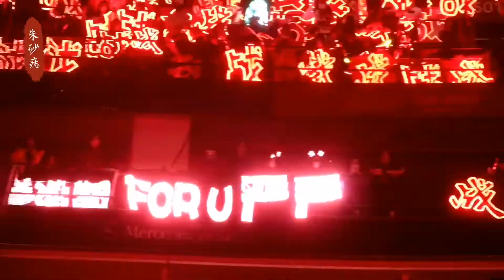[Fancam | 201231] Xiao Zhan 肖战「Red Ocean」Dragon TV New Year Countdown Concert 2021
Credit: 朱砂痣·肖战

Douyin ID: Xiaozhan_1005.
Douyin ID: XZ.STUDIO.